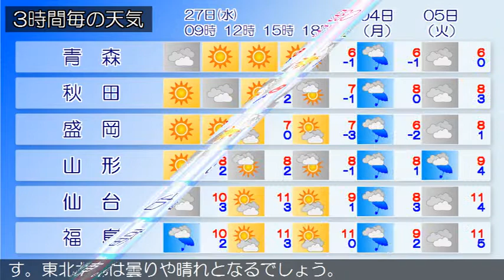2019/02/27 東北地方の天気予報 朝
高気圧が本州付近に張り出しています。東北地方は、晴れや曇りとなっています。２７日は、高気圧に覆われますが、寒気や気圧の谷の影響により、曇りや晴れでしょう。２８日は、関東付近に低気圧が発生して北東へ進むため、東北南部は曇りで昼過ぎにかけて雨の降る所が多い見込みです。東北北部は曇りや晴れとなるでしょう。